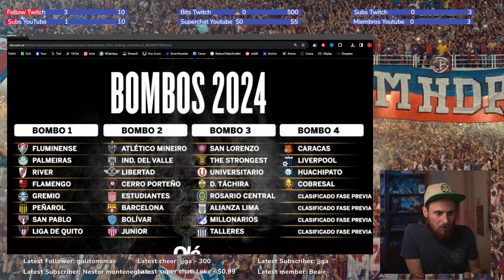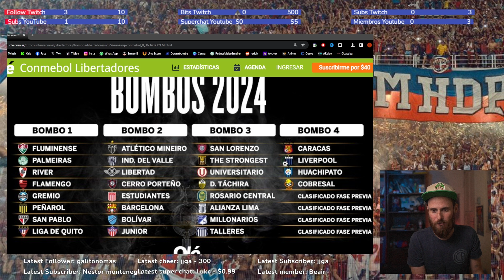¿Qué equipos nos podrían tocar en la Copa Libertadores de Ámerica?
Ya están definidos los bombos para el sorteo de la Copa Libertadores de Ámerica

💸💸¡También tenés las opciones de los super chats para destacar tus comentarios y que sean leídos si o si durante los directos. También tenés los Super Gracias y los Stickers!🤑🤑